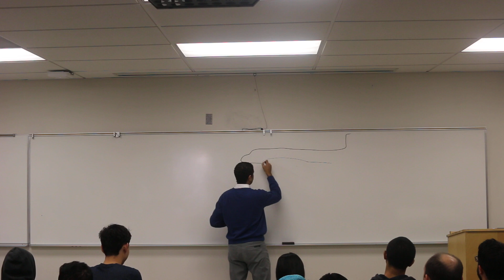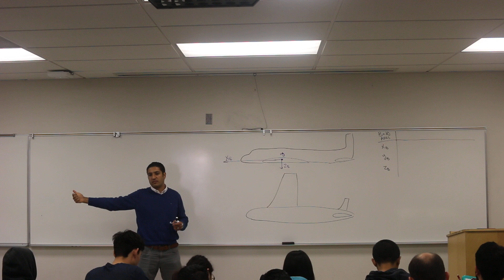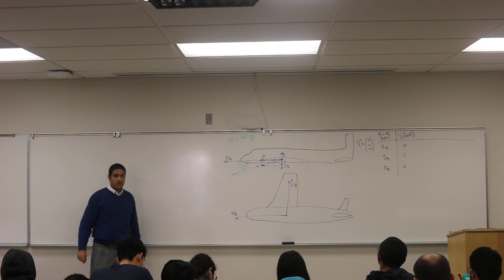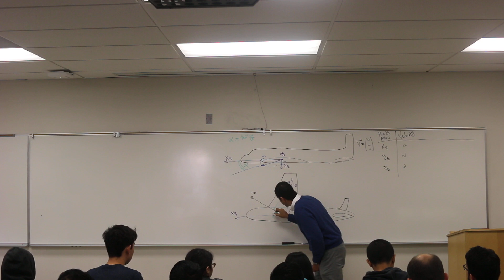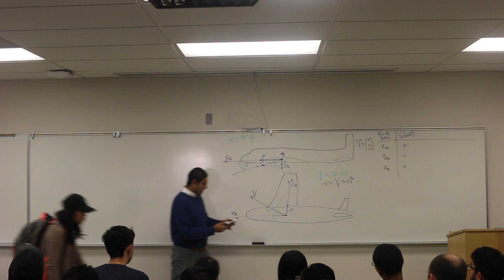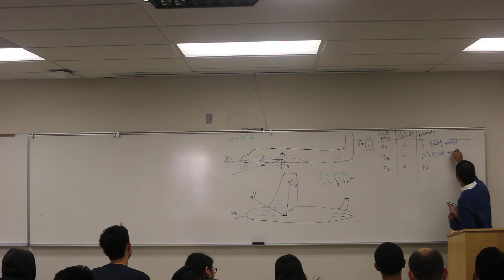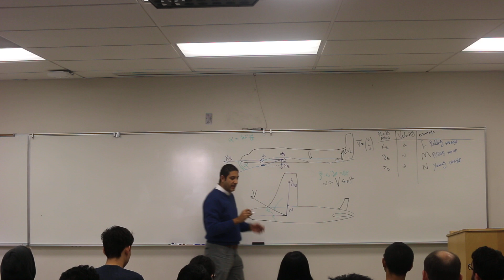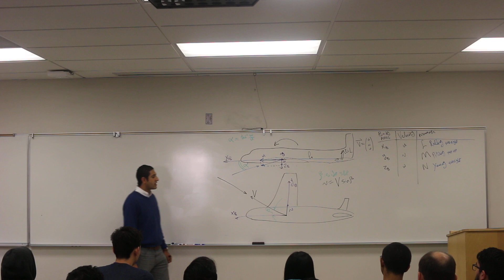Lec 6, Lateral and directional stability, Flight Dynamics, part 1